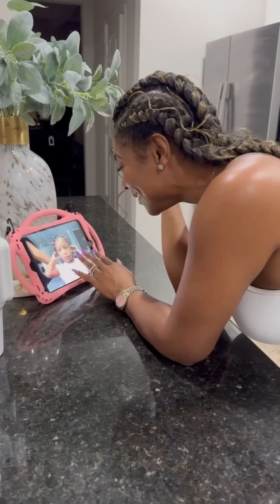When Jae comes home to Ernestine too lit!